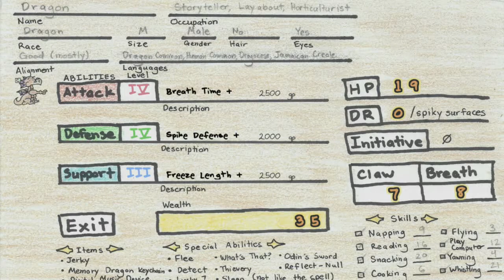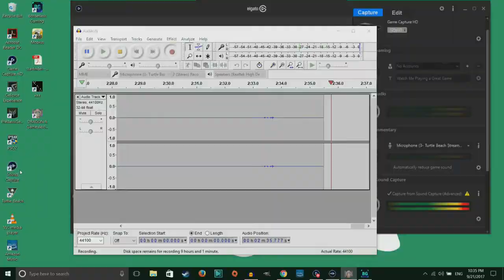Dragon Episode 8: "Oh..." X&A&A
Adam goes the easy way, then the hard way.